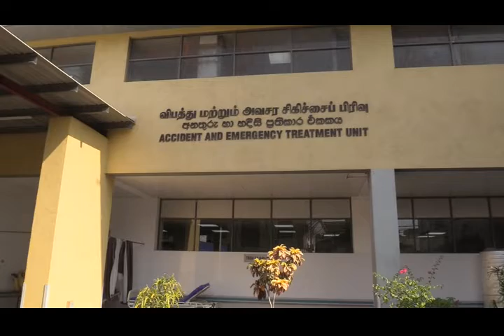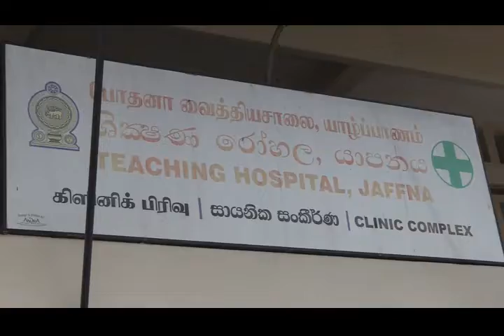யாழ் போதனா வைத்தியசாலையில் தாதியர்கள் பணிப்புறக்கணிப்பு !!